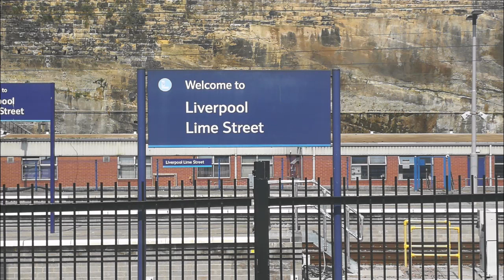Season 4 Eps2 Lime Street